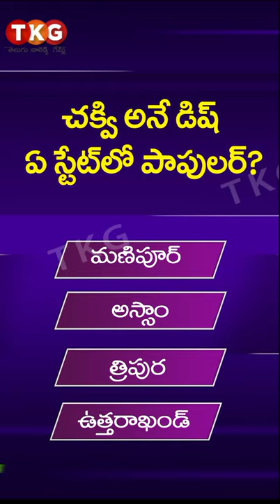FOOD PUZZLE -1 in telugu | GK Questions in telugu | UNknown food facts in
FOOD PUZZLE in telugu part-1 | GK Questions in telugu | UNknown food facts in Telugu knowledge games
FOOD facts riddles in telugu | Food Riddles in telugu | Food GK Questions | Telugu knowledge Games
FOOD Facts in telugu | Meeku Telusa telugu GK | Guess the right answer| Telugu knowledge games FOOD FACTS riddles in telugu | Human GK Interesting facts in telugu | Telugu knowledge games | FOOD riddles GK
This video shows FOOD Facts riddles in Telugu
These videos engage entertain and educate people of all age groups.
This channel is for fun based learning activities to know about the facts, technology and mysteries of the world.